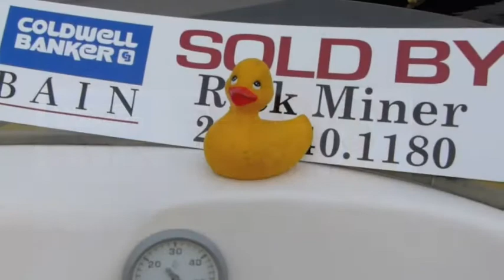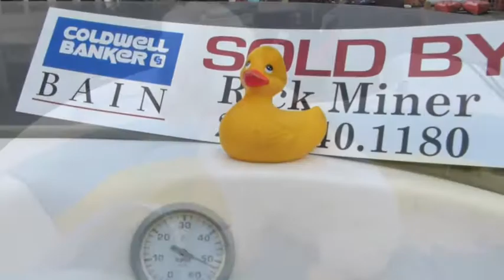SOLD Sign by Boat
New buyers are excited to buy their first houseboat. Rick Miner their real estate Broker enjoys going by boat to place the SOLD sign. 2 weeks on the market. Seattle Lake Union & Portage Bay have a wonderful water world floating home community